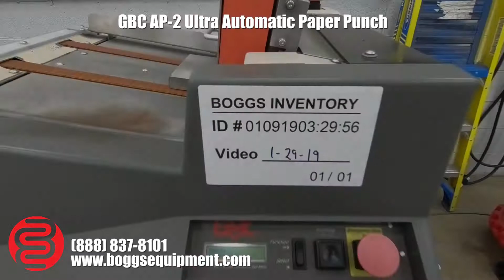GBC AP-2 Ultra Automatic Paper Punch